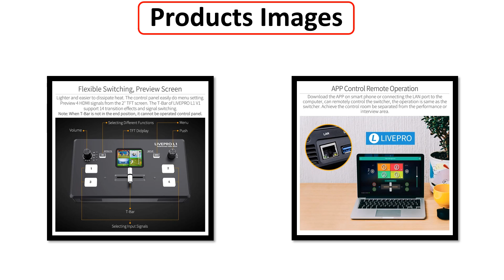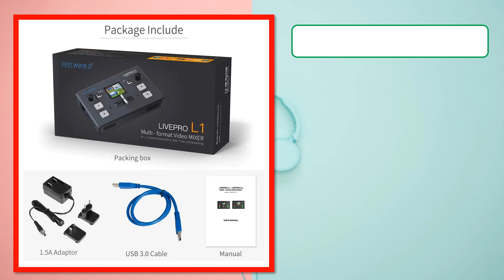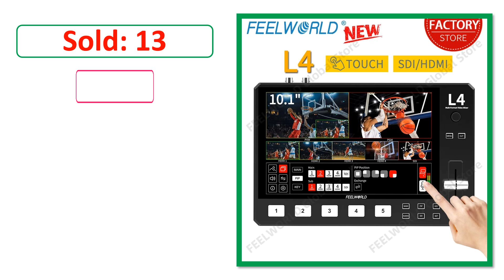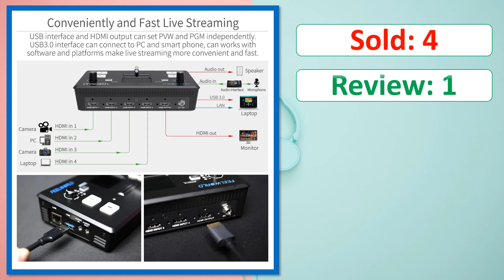Top 5 Best Live Streaming Video Switcher Of 2024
✔ 5. Do Brasil FEELWORLD LIVEPRO L1 V1 Multi Format Video Mixer Switcher 4xHDMI Inputs USB3.0 Live Streaming Youtube

✔ 4. FEELWORLD L2 PLUS 5.5" LCD Multi-camera Video Mixer Switcher Built-in Chroma Key and LOGO Overlay PTZ Control Chroma Key USB3.0

✔ 3.FEELWORLD Multi Format Video Mixer Switcher LIVEPRO L1 V1 4xHDMI Inputs Camera Production USB3.0 Live Streaming Youtube

✔ 2. FEELWORLD L4 Multi Camera Video Mixer Switcher With 10.1 Inch Touch Screen 4xHDMI 1xSDI Inputs Chroma Key USB3.0 Live Streaming

✔ 1. FEELWORLD LIVEPRO L1 V1 Live Streaming Video Switcher 4xHDMI Input Hdmi USB3.0 Multi Format Studio Record Preview Camera Youtube